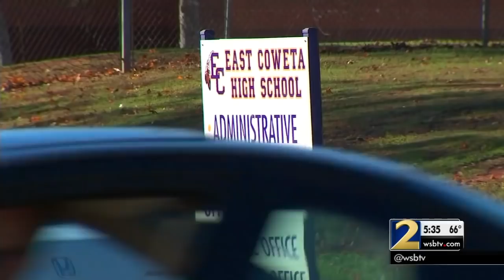Photo shows local high schooler in KKK garb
The student is shown wearing a KKK hood and holding a Confederate flag.